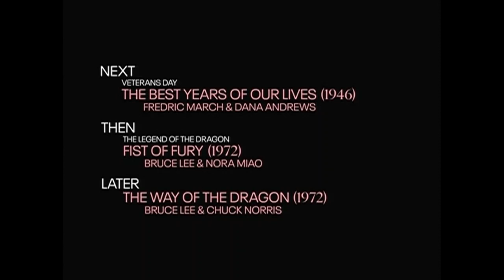TCM Comments on Fighter Squadron (1948)